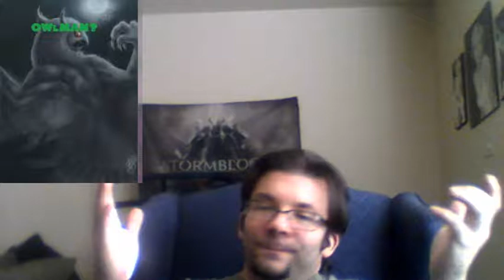The Grim Report Owlmab sighting in shy town